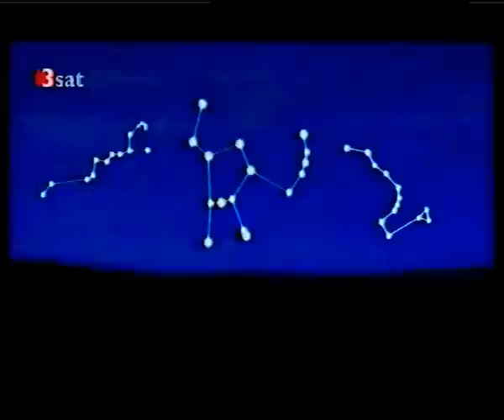Das Rätsel der Sternbilder - Steinzeitatlas am Firmament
Eine wichtige Reportage für Kinder jeden Alters! Kai Helge Wirth hat den übergeordneten SInn und den Grund für die Sternbilder und deren Benennung entdeckt! Offenbar dienten sie als steinzeitliches Navigationssystem. Diese Verewigung geografischer Kenntnisse in den Sternen ist ein deutlicher Beleg dafür, dass die Hochseeschifffahrt bereits viele Jahrtausende früher betrieben wurde, als es die etablierte Wissenschaft bislang bereit war anzunehmen.